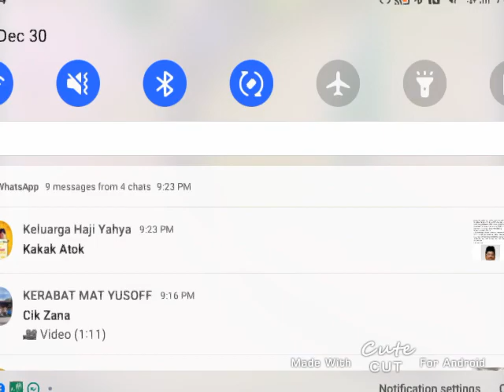The Disney Channel Toy Solders (1980's)(1990's) Logo Remake